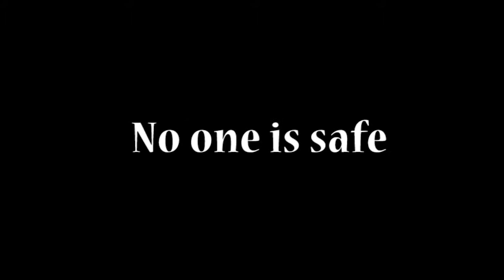Knock Kock Part 3-Offical Trailer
Next Monday, look out for the potentially last part of our Knock Knock series!!! Here is the Trailer!